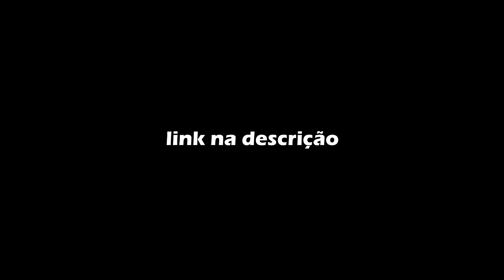Rap do Draken (Tokyo Revengers) - CUIDADO COM O DRAGÃO | NERD HITS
- Leia o Game Over Squad, o 1º Mangá Original 7 Minutoz -

- SE TORNE UM MEMBRO DA SÉTIMA LEGIÃO! -

VOZ por Gabriel Rodrigues (@7mz_rodrigues)
LETRA por Lucas A.R.T. (@7mz_lucas) e Gabriel Rodrigues
BEAT por 808 Ander (@808_ander)
MIX/MASTER por Peu028 (@peu028)
EDIÇÃO por And1 (@mn_and1)
THUMB por DoisK (@eudoisk)

- LETRA -
[Verso I]
Nasci num puteiro
Em Shibuya
Não sei quem é meu pai
E minha mãe era uma prostituta
Sempre ouvi que ia fracassar na vida, mano
Mais um delinquente do Japão
E com 10 anos
Na cabeça, eu tatuei um dragão
Quando veem esse dragão, eles correm
Melhor se esconderem, me chamem de Draken
Mikey era um moleque pequeno, mas forte demais
Batia até nos mais velhos dos colegiais
Cê vai criar uma nova era e eu vou governar contigo
Onde você for, eu sigo, você é meu melhor-amigo
Éramos crianças que não pensavam no amanhã
O Japão vai ser nosso
Uniforme preto e amarelo, sai da frente, é a Toman
A Gangue Manji de Tóquio

[Ponte I]
Tá pensando que é quem?
Perdeu a noção do perigo?
Quer brigar? Então vem
Mano, eu vou acabar contigo
Kiyomasa quer me matar? Avisa que eu tô esperando
Vai ser você e mais quantos?

[REFRÃO]
É a nova era
Das gangues do Japão
Agora é guerra
Cuidado com o dragão
Pela Manji, eu dou meu sangue
Eu sou o Braço Direito do Comandante

[Verso II]
Derrubo 10 caras
Em 1 segundo
Junta você e sua gangue
Que eu quebro todo mundo
Osanai armou uma armadilha
Batendo no Pah na covardia
Mas ninguém sabia
Que depois da briga, o Pah o esfaquearia
Ouve o barulho da sirene, é a polícia
O Mikey não aceita o Pah querer se entregar
Mikey, eu e você não podemos brigar
Se a gente lutar, a Toman vai acabar
Manipulações pra guerra ser iniciada
É Toman contra Valhalla
Luto sozinho contra 5 ou 50
Olha o meu tamanho, da minha gangue, eu sou o maior
Vou ensinar pra sua gangue o que é violência
Eu sou um exército de um homem só

[Ponte II]
Você se desviaram
Do caminho dos delinquentes
Abusaram da garota
E machucaram inocentes
Filhos da puta!
Não vou perdoar nenhum
Se eu trombar vocês de novo
A gente vai matar um por um